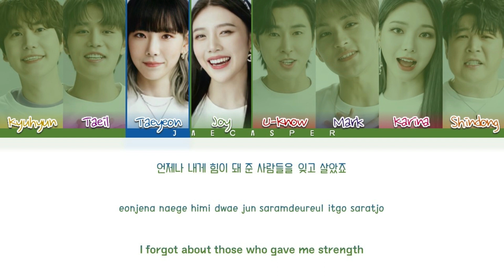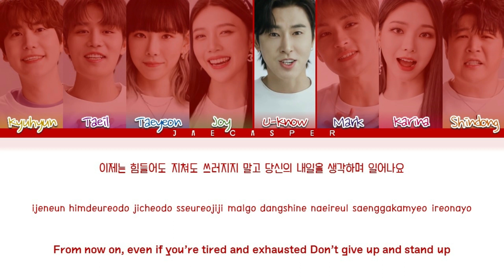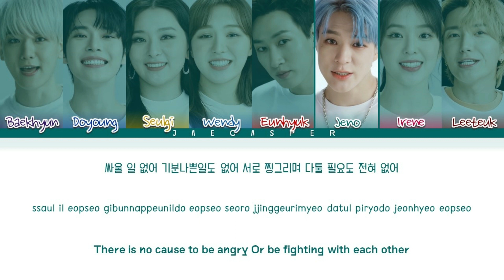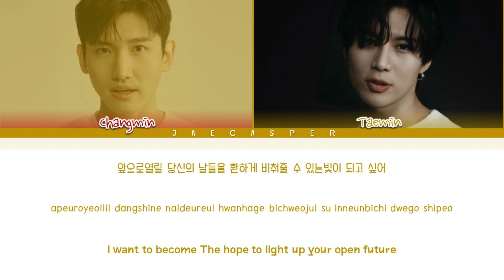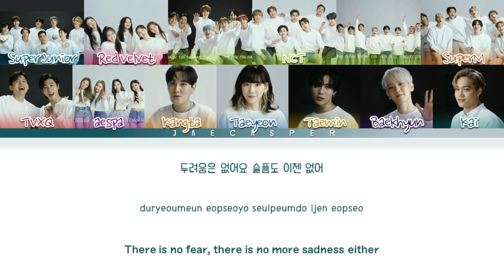SMTOWN – 'Hope (빛)' @'SMTOWN LIVE "Culture Humanity“ [Color Coded Lyrics Han/Rom/Eng/가사]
I apologize for any mistakes in the lyrics/coding All Rights Administered by SM Entertainment

• Artist: SMTOWN
• Song ♫: Hope (빛)
• Album: -
• Released: 21.01.01